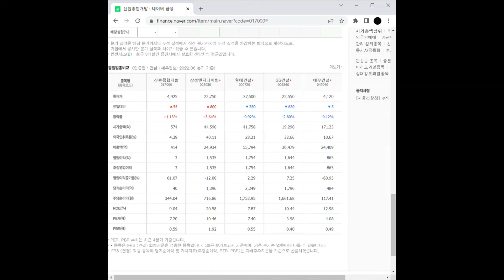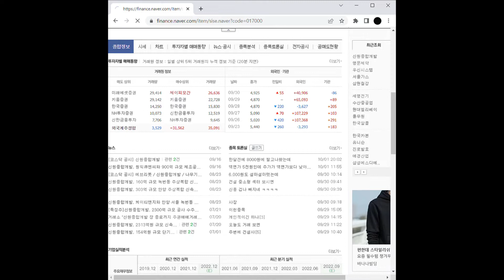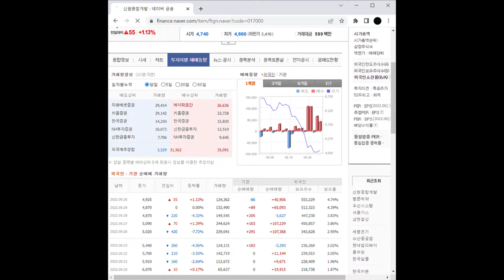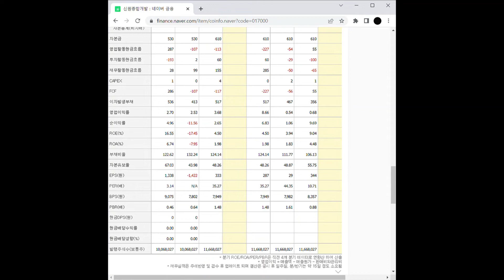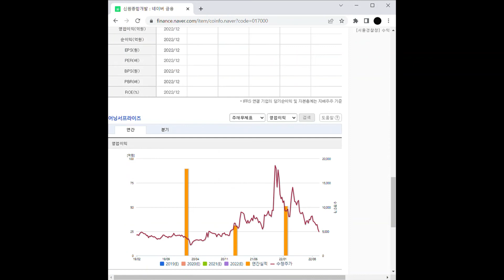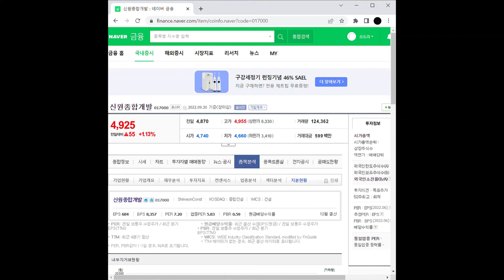재건축 관련주 신원종합개발 주가 전망 및 차트 분석